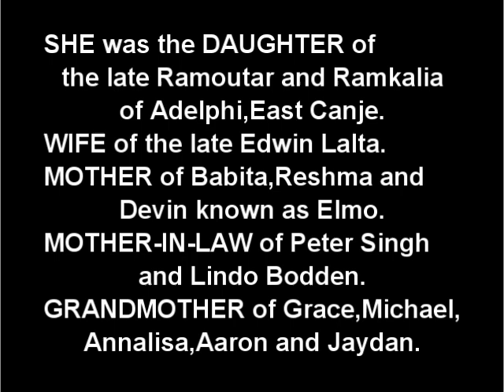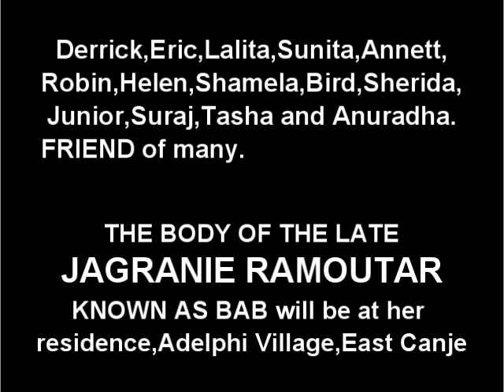Death Announcement - Jagranie Ramoutar